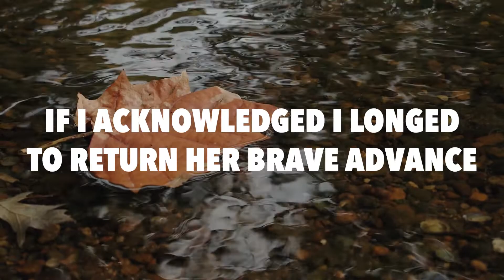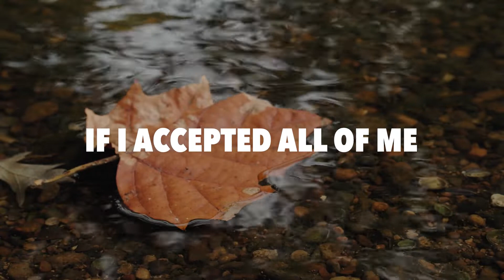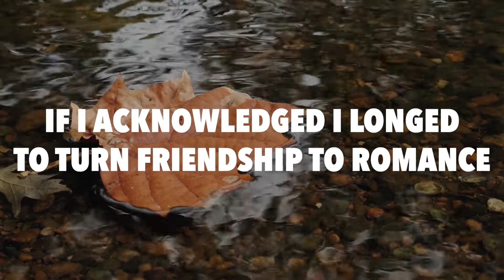Kit Citrine - Astonishing Autumn (Official Lyric Video)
This is the official lyric video for Kit Citrine’s song "Astonishing Autumn" from the album "Midnight Masquerade".

Out now everywhere! Stream now on Spotify

► ABOUT THE SONG: Imagine meeting an amazing person you really connect with and then letting them slip through your fingers because of societal pressure and denial about your own identity. I don't have a lot of regrets, but this song describes one of them. Autumn deserved better.

► EMAIL LIST: Join Kit's mailing list for a free, unreleased song exclusive to subscribers

► CREDITS:
Music and lyrics by Kit Citrine
Produced by Kit Citrine
Mixed and Mastered by Kit Citrine

Cover Art Graphic Design by Kit Citrine
Video by Kit Citrine